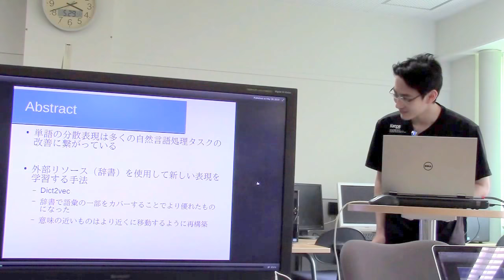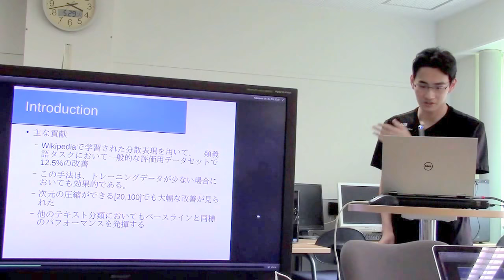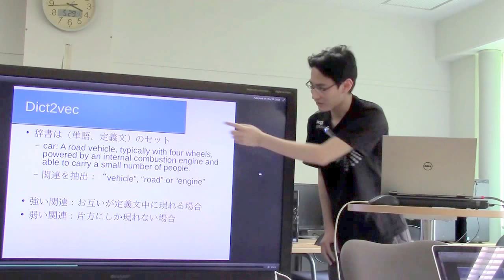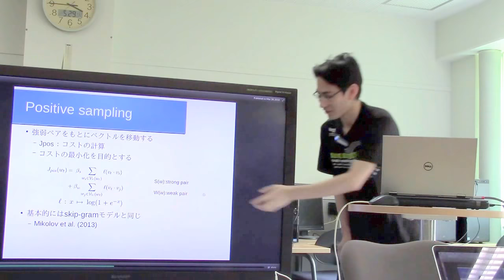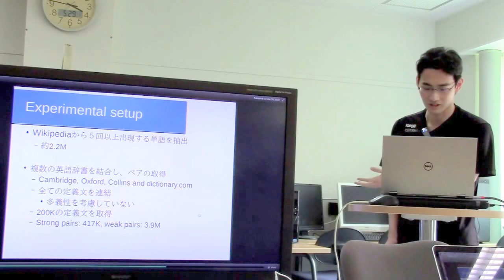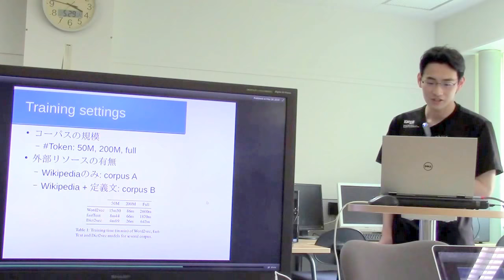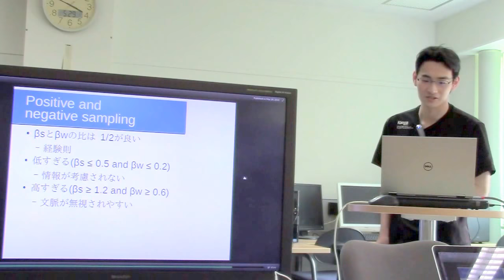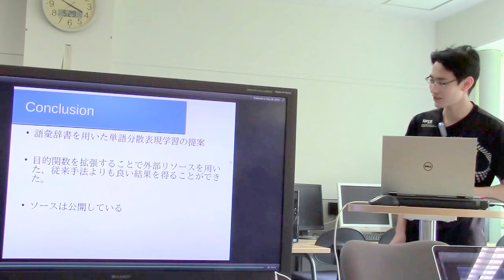文献紹介／Dict2vec: Learning Word Embeddings using Lexical Dictionaries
Dict2vec: Learning Word Embeddings using Lexical Dictionaries
Julien Tissier and Christophe Gravier and Amaury Habrard
Proceedings of the 2017 Conference on Empirical Methods
in Natural Language Processing, pages 254–263